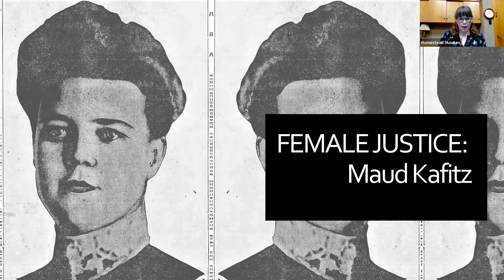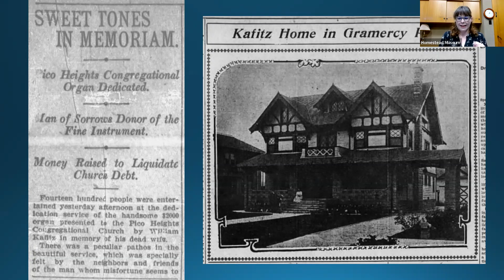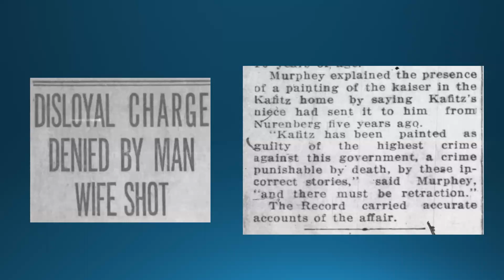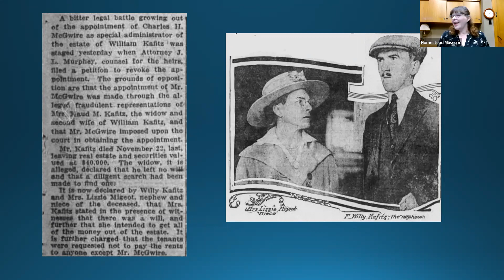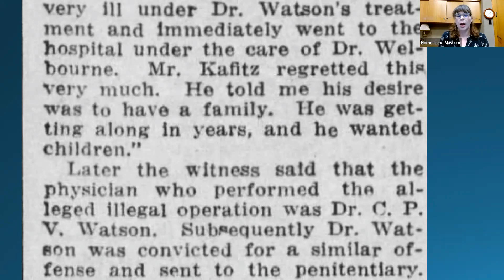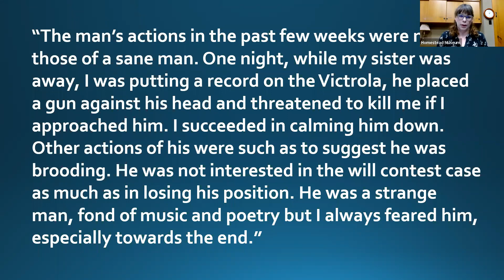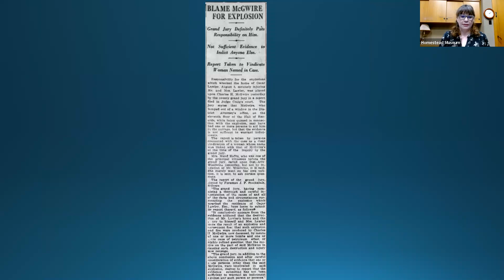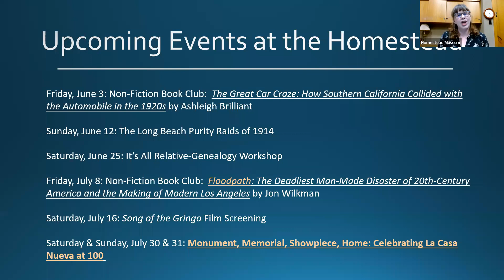FEMALE JUSTICE: Maud Kafitz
A troubled marriage doesn’t often make newspaper headlines, unless you are Maud and William Kafitz. During their divorce proceedings in 1918, claims of infidelity, attempted murder, and pro-German sympathies filled the papers. But when William died before the dissolution was finalized, Maud fought for a share of the estate.

That’s when the bombings began.

Join Programs Manager Gennie Truelock in a discussion about how Maud’s courtroom battle also placed her at the center of a terror campaign that included arson, bombings, and an alleged accomplice’s shocking suicide.